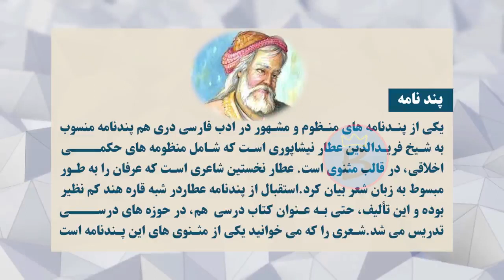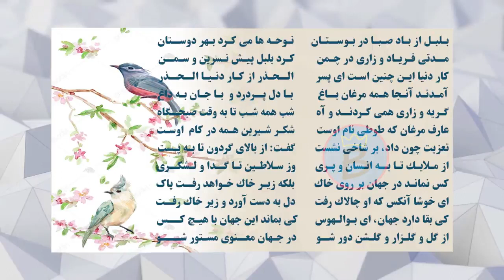دري ټولګی ۱۰ | لوست ۲۱ برخه ۱ | جهان معنوى